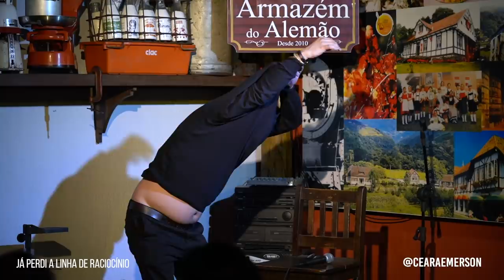A dificuldade de fazer show em bar.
video by: @jimmypalhano